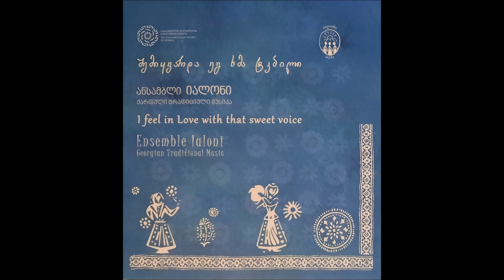ანსამბლი "იალონი" - დედაც მიყვარს (2018)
გურული, სახუმარო
ასრულებს: ანსამბლი "იალონი", ხელმძღვანელი ნინო ნანეიშვილი
ანსამბლის შემადგენლობა:

ნინო ნანეიშვილი (ხელმძღვანელი, I, II, III ხმა)
ანა აბესაძე (III ხმა)
ანა ანთია (I, II ხმა)
თამარ ახობაძე (I, II ხმა)
ნათია აზარაშვილი (III ხმა)
ნათია ბედენაშვილი (I, II, III ხმა)
თათია დარსანია (I, II ხმა)
ნატალია ივანიშვილი (I, II ხმა)
შორენა მეტრეველი (III ხმა)
ზოე პერე (II, III ხმა)
ნინო რეხვიაშვილი (I, II ხმა)
თინათინ საყევარაშვილი (I ხმა)
სალომე ხუციშვილი (I ხმა)
ნუკი შიხაშვილი (III ხმა)

საკრავებზე უკრავენ:

თამარ ახობაძე (ქართული გარმონი, გიტარა)
ნათია ბედენაშვილი (ჩონგური)
ნინო რეხვიაშვილი (ჩონგური, ჭუნირი)

სიმღერა ალბომიდან "შემიყვარდა ეგ ხმა ტკბილი"